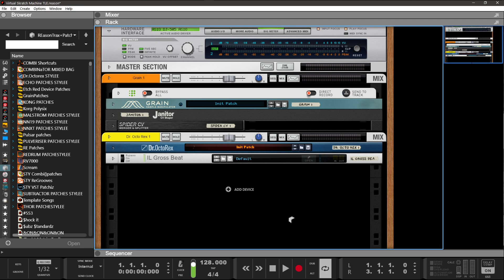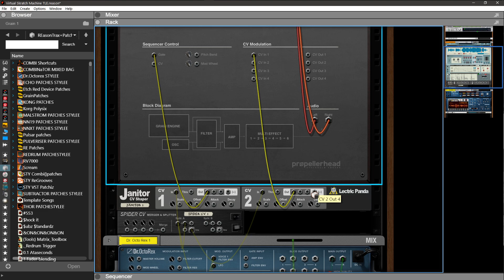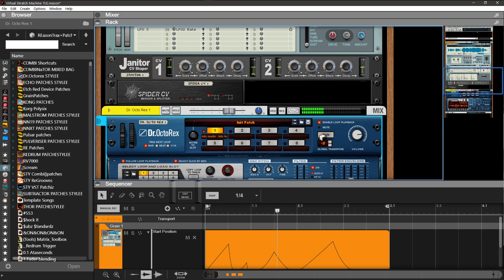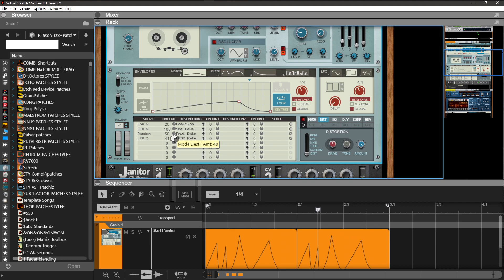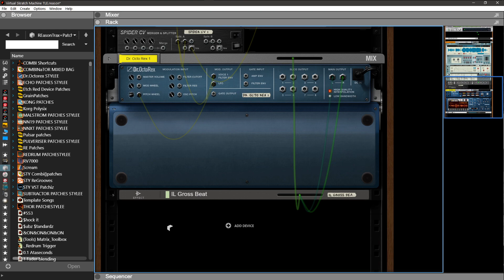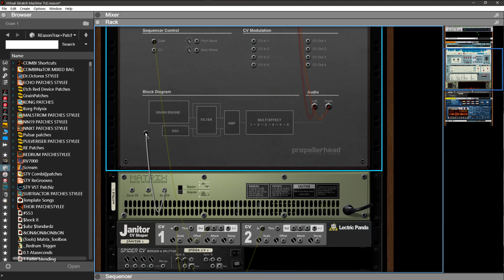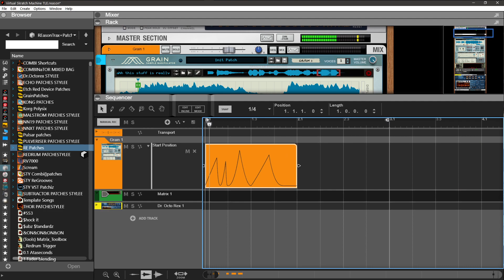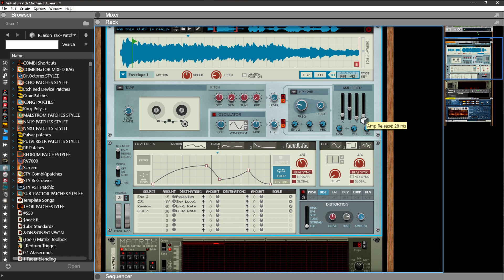VSM: 💿 Grainz Brainz 💿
⏺Virtual Skratch Machines⏺
Mess about session.
Another way with grain: kutz and scribbles using envelopes,lfos & gates.
Turntabalism is actually a lot about rhythm..so using these methods might require selective automations to make it all rythmatic and fitting to *any beat.*
HAVE FUN!